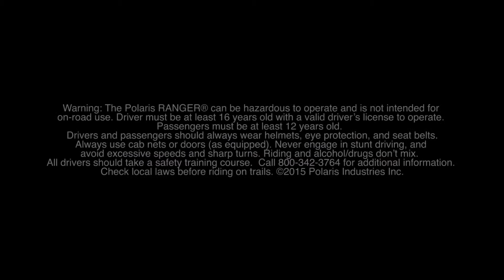RANGER CREW 570-6 SAGE GREEN preview 3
RANGER® Quality, Legendary Performance, and Unmatched Utility Vehicle Value